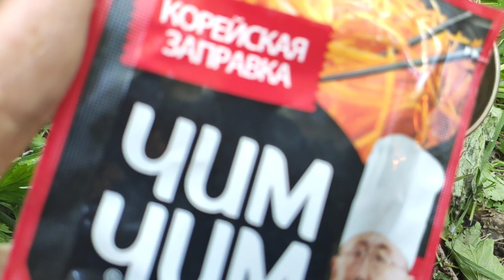ТАЁЖНАЯ КУХНЯ. ХЕ ИЗ РЫБЫ ПО ТАЁЖНОМУ. ТЕСТИРУЮ НОВЫЙ НОЖ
дорогой друг.Ты находишься на канале Сибирский Бродяга.В этом фильме я покажу и расскажу как приготовить хе из рыбы по таёжному.Погода выдалась жаркая,на небе не облачка.Самое время отправиться в однодневный поход.Прошел порядка 7 км по буреломам сибирской тайги,я разбил лагерь.Установил гамак ребел Гирс от гнуса,так как он имеет москитную сетку.Напилил дров и развел костёр.Сделал не большое приспособление для сковороды бушкрафт.Заварил вкусный чай из лесных трав.И протестировал свой новый нож от ребят ООО Атака засапожный.

снаряжение в данном походе.

ФЕЙСБУК ЕВГЕНИЙ НОВИКОВ
ОДНОКЛАССНИКИ СИБИРСКИЙ БРОДЯГА
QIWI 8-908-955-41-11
КАРТА СБЕРБАНКА 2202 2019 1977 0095
                  МОИ ПЛЕЙЛИСТЫ